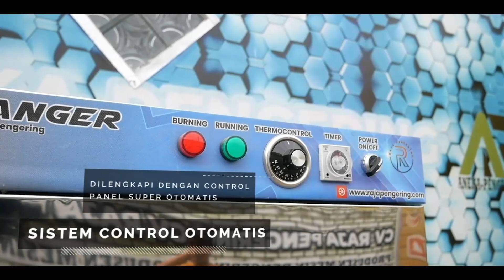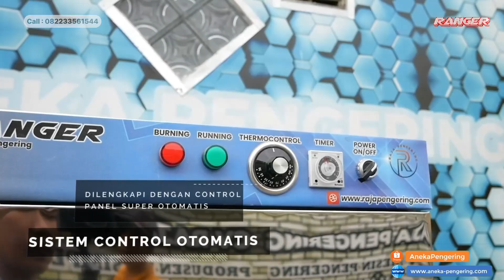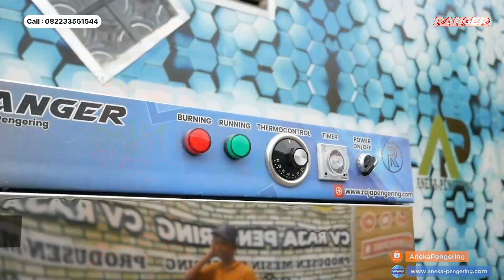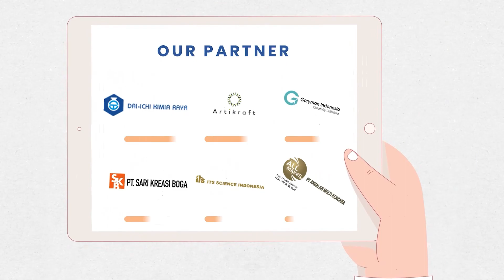Udah emang ini yang paling pas!! Pengering dengan Kualitas Terbaik Harga Terjangkau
MESIN ROTARY DRYER 100 KG STATIS TIPE GAS LPG
MESIN OVEN 10 RAK 2 PINTU GAS

Rotary Dryer ini Bisa Mengeringkan Hasil Pertanian, Perkebunan, Peternakan, Maupun Hasil Industri Lainnya.

KOMODITAS :

Padi
Jagung
Serbuk
Pelet
Rempah Rempah
Gula Semut
Tembakau
Daun
Kemiri
Kapulaga
Ampas Kelapa
Kopi

INFORMASI PRODUK

Model : Drum Rotary
Type : Statis
Operasional : Otomatis
Pengatur Waktu : Timer Max 10 Jam
Pengatur Suhu : Thermocontrol Digital
Burner : Jet Burner Blower Max 300C
Pemantik : Smart Igniter dengan Pengaman Gas
Penurunan Kadar Air : 2 - 5% Per Jam
Efisiensi Pengeringan : 0,5 - 1 Kg Per Jam
Loading Material : Cerobong Input & Output
Akses Material : 1 Pintu Swing
Filter : Cilo Venting Filter

🟡SPESIFIKASI MESIN ROTARY DRYER 100 KG🟡

✅ DIMENSI DRUM : 750x1000 mm
✅ MATERIAL : Besi Baja
✅ PILIHAN BAHAN BAKAR : Lpg , Listrik, Solar, Kayu
✅ RANGKA : UNP 5
✅ KONEKTING : Rantai 50-1R
✅ THERMOCONTROL : Temperatur Max 110 C
✅ DAYA : 900 Watt / 220 Volt
✅ PENGGERAK : Motor 1 Hp
✅ BLOWER : Sentrifugal 3"
✅ TRANSMISI : Gearbox 1:100
✅ BOBOT : 80 Kg
✅ RPM : 6-15 (adjustable)

🟡SPESIFIKASI MESIN OVEN 10 RAK 2 PINTU TIPE GAS🟡

✅ KAPASITAS : 10 Loyang / Rak
✅ DIMENSI P x L x T : 100 cm x 60 cm x 170 cm
✅ JUMLAH PINTU : 2 Pcs
✅ BAHAN LOYANG : Full Stainless Stell
✅ JENIS LOYANG : Stainless Solid, Porporated & Kasa
✅ UKURAN LOYANG : 90 cm x 43 cm x 3cm
✅ JARAK KETINGGIAN ANTAR LOYANG : Adjustable 13 cm
✅ THERMOCONTROL : 30-110 derajat
✅ TIMER : Otomatis Max 10 Jam Nonstop
✅ FLOW : Merata di Setiap Dinding
✅ PENGAMAN : Burner gas otomatis
✅ SIRKULASI : Blower Elektrik
✅ KONSUMSI : Daya 100 watt

Pengering Cengkeh
Pengering Jahe
Pengering Jamur
Pengering Kapulaga
Pengering Cabai
Pengering Kunyit
Pengering Kayu Manis
Pengering Kemiri
Pengering Ulat
Pengering Ikan
Pengering Kulit
Pengering Kerupuk
Pengering Keripik
Pengering Sale Pisang
Pengering Cat
Pengering Bulu Ayam
Pengering Lidi
Pengering Bambu
Pengering Lada
Pengering Gula
Pengering Tepung
Pengering Serbuk
Pengering Ampas
Pengering Pupuk
Pengering Sirih
Pengering Buah
Pengering Bunga
Pengering Daun
Pengering Biji
Pengering Kacang
Pengering Rempah
Pengering Rempah
Pengering Kayu